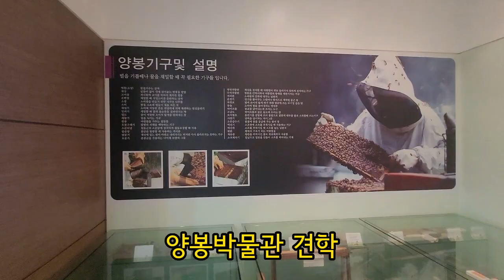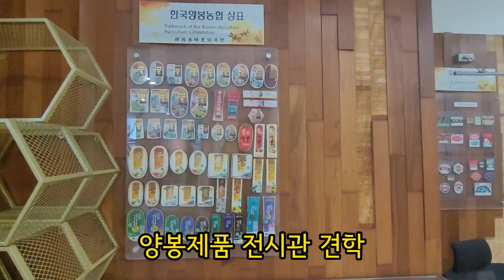한국양봉농협 견학(양봉21차)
음원 : 행복한_Runningclouds_기타_드럼_T120(작성자:(재)전주정보문화산업진흥원)

※ "본 저작물은 '(재)전주정보문화산업진흥원'에서 '2020년'작성하여 공공누리 제1유형으로 개방한 '행복한_Runningclouds_기타_드럼_T120(작성자:(재)전주정보문화산업진흥원)' 음원을 이용하였으며, 해당 저작물은 ' 공유마당, '에서 무료로 다운받으실 수 있습니다."